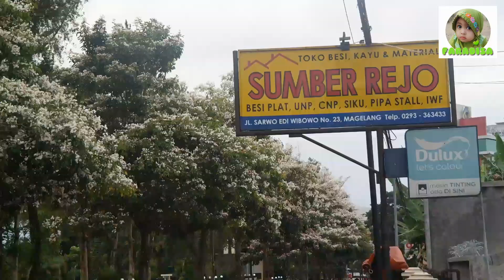TABEBUYA BERSEMI || BEAUTIFUL BLOOMING TABEBUIA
Depan Kantor DPRD Kota Magelang

Masyaallah tabarakallah...

Assalamualaikum...
Halo teman-teman, Fara senang sekali diajak menikmati indahnya bunga Tabebuya yang sedang bermekaran. Tapi sayang sekali agak telat, jadi bunganya banyak yang udah rontok. Kalau di Korea ada cherry blossom, di Indonesia ada tabebuya blossom, yeayyyy. Semoga teman-teman semua terhibur...

Terimakasih...